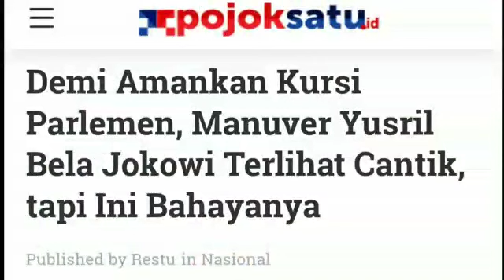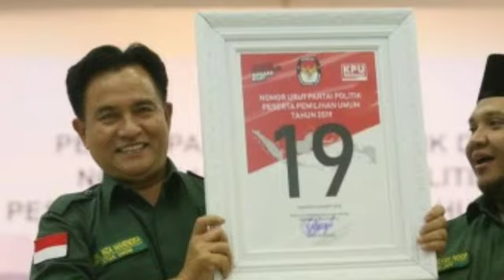PENGAMAT;"MANUVER YUSRIL TERLIHAT CANTIK, TAPI INI BAHAYANYA;YUSRIL MERAPAT KE JOKOWI;PENGACARA;LAWY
POJOKSATU.id, JAKARTA – Keputusan Yusril Ihza Mahendra menjadi pengacara pasangan Joko Widodo-Ma’ruf Amin dinilai sangat rasional. Salah satu alasannya, untuk mengamankan ambang batas parlemen (Parlementary Threshold).
“Yusril mendukung Jokowi tentu banyak alasan, salah satunya misi mengamankan PBB agar bisa lolos Parlementary Threshold 4 persen di DPR,” ujar Pengamat Politik dari UIN Syarief Hidayatullah Jakarta, Pangi Syarwi Chaniago, keterangan persnya di Jakarta, Senin (5/11/2018).
Dikatakan Pangi, PBB diyakini tidak lolos dalam parlementary threshold maka pilihan yang realistis adalah menyatakan sikap menjadi kuasa hukum Jokowi-Ma’ruf untuk Pilpres 2019
“Kekuasaan punya banyak akses yang bisa bantu PBB,” kata Pangi.
Namun demikian, tambah Pangi, hal itu juga berdampak negatif. Keputusan Yusril bisa mempengaruhi semangat dan loyalitas kader di akar rumput PBB.

“Mereka bisa saja kecewa dalam, karena banyak juga kader di bawah anti Jokowi,” tandasnya.